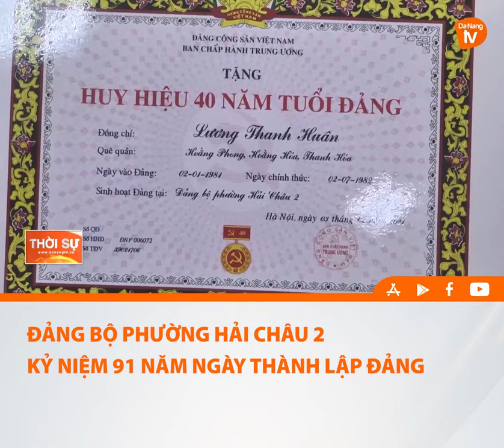ĐẢNG BỘ PHƯỜNG HẢI CHÂU 2 KỶ NIỆM 91 NĂM NGÀY THÀNH LẬP ĐẢNG